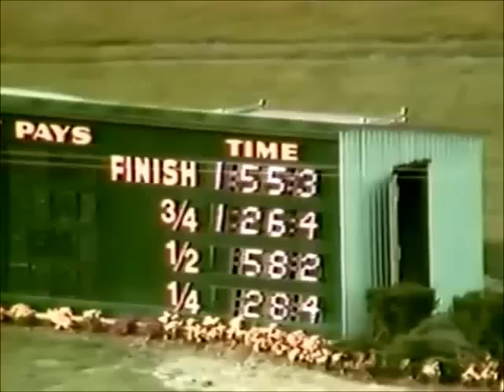1979 Delaware County Fair HERVE FILION Salutes the crowd from the Sulky